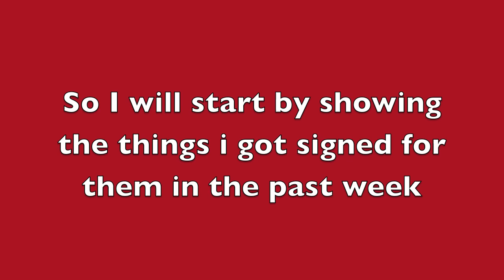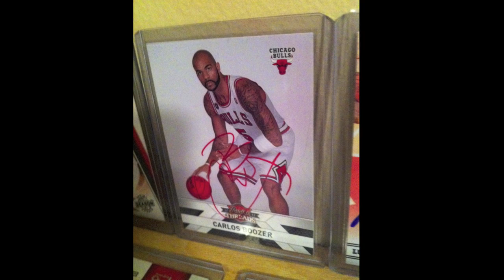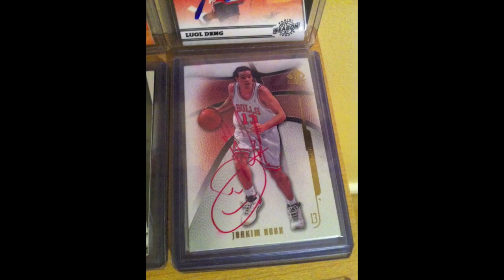Chicago Bulls IP recap 3-(21-28)-12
terrible wheather me nd sage were lucky to get away with some good autographs on the week